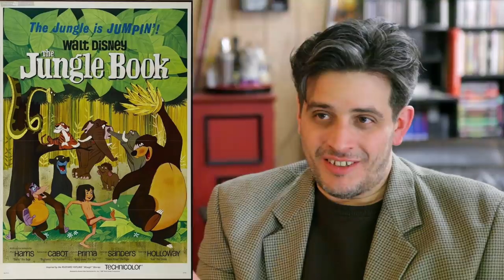The Jungle Book | Welcome To The Basement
It’s time to journey into the jungle and spend some time with our animal friends in this 2016 remake of the Disney classic. One might even say that joining us on the old leather couch is a necessity.
In Seen It, we’re sorry to bother you, but we’re a bit dazed and confused, Can you ever forgive [us]?